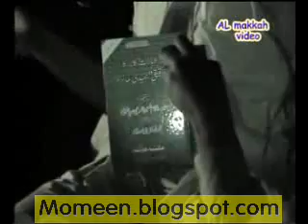Gustakh Kaun 4 of 6 Maulana Umar Siddique